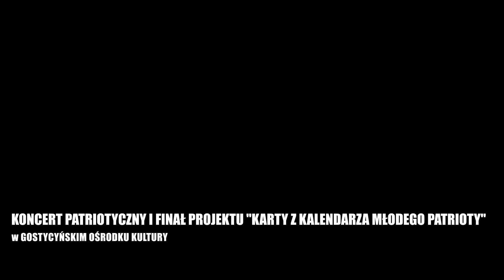KONCERT PATRIOTYCZNY I FINAŁ PROJEKTU KARTY Z KALENDARZA MŁODEGO PATRIOTY